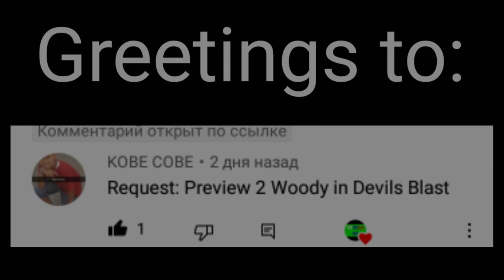Requested: Preview 2 woody in devil blast